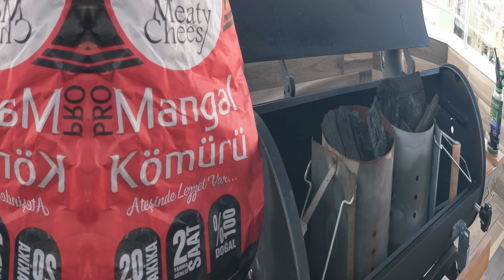MANGALDA YAPTIĞIM EN İYİ "TOKAT KEBABI" (Karp Barbekü Tokat Kebabı )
TOKAT KEBABI SETİ

Videoyu beğendiyseniz beğen tuşuna basmayı unutmayın!!
Daha sonraki videolardan haberdar olmak için
BANA VE KANALIMA DESTEK OLMAK İÇİN

Karp Barbeküde Tokat Kebabı denedim. Bence sonuç muhteşem oldu. Umarım beğenirsiniz.

Yapmamı istediğiniz bir yemek veya merak ettiğiniz bir konu varsa aşağıya yorum olarak yazabilirsiniz.